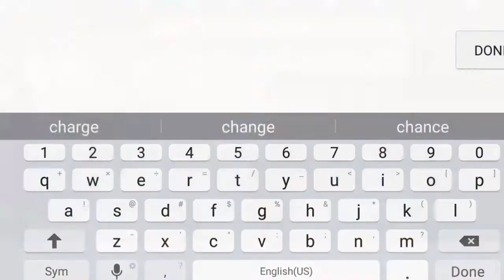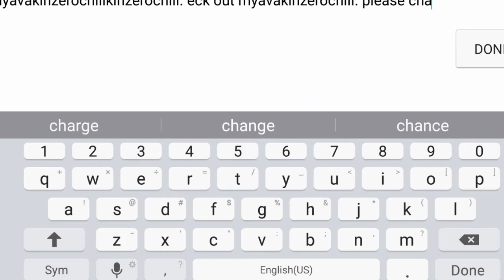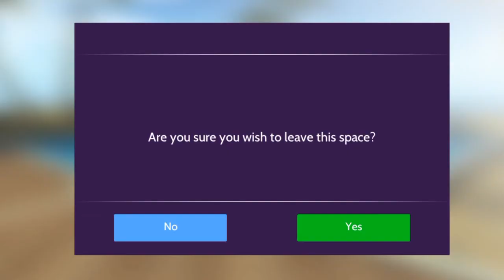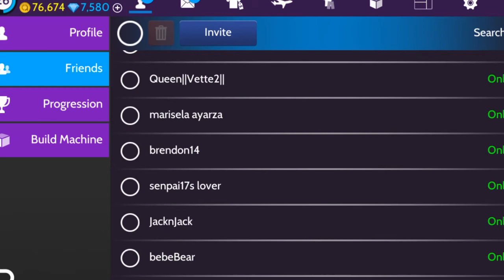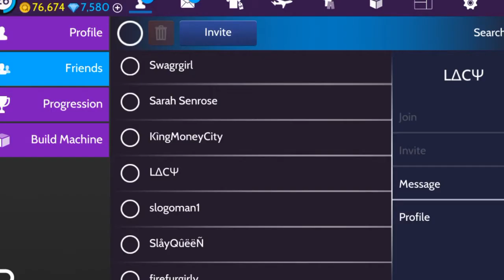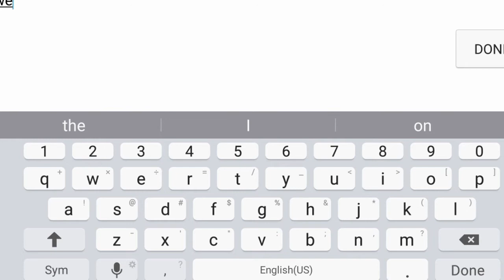Avakin Life - How to level up FAST!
please like and sub dudes! today's video gives tips on how to level up quickly.